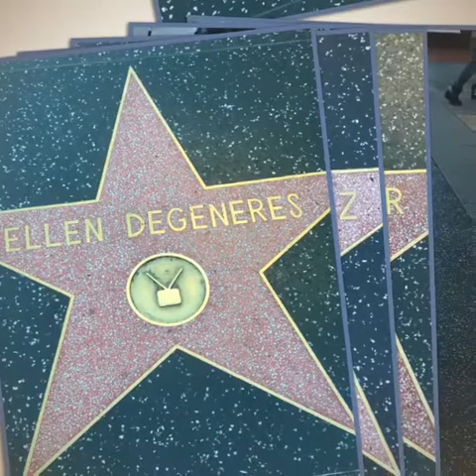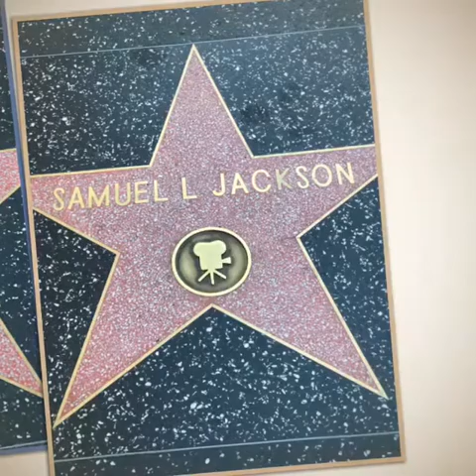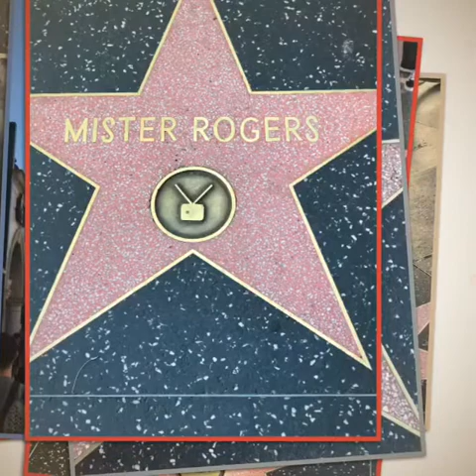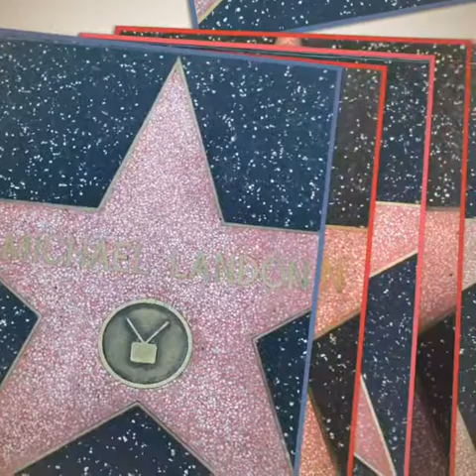Hollywood Walk of Fame 2020